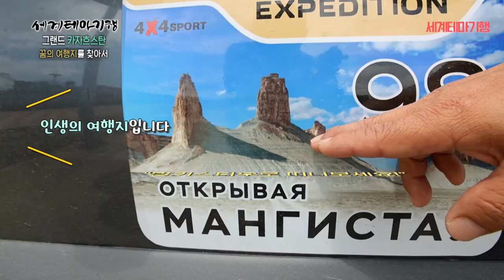끝나지 않은 미스터리의 땅, 여행자들의 꿈의 여행지 우스튜르트고원 | 과거에는 바다, 지금은 황폐한 고원? | 세계테마기행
꿈의 여행지라 불리는 우스튜르트고원
면적 약 200,000km²에 달하는 사막 고원을 여행하기 위해서는 반드시 전문 가이드가 필요하다

끝없이 펼쳐진 흰 사막을 달리던 중 송곳니를 닮은 봉우리, 버즈라에서 세계여행 중인 영국인 부부를 만나 함께하게 된 사막에서의 하룻밤
각자 준비해온 저녁 식사를 나누어 먹으며 훈훈한 시간을 보낸다

광활한 사막에서 맞이한 아침 험준한 길을 달려 신비의 여행지 공의 계곡
공 모양의 거대 퇴적암이 무수히 펼쳐진 광경은 마치 외계 행성을 보는 듯한 착각을 불러일으킨다

✔부제 명 - 그랜드 카자흐스탄 방송 中